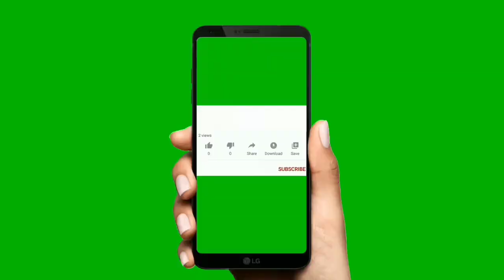Suthivelu Biography In Telugu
Suthivelu Real Life Story In Telugu

Hii Friends I explained About Suthivelu Biography

Suthivelu Age

Suthivelu date of birth

Suthivelu Family